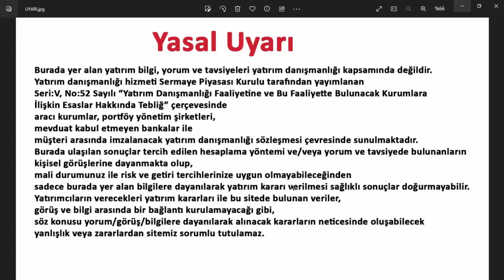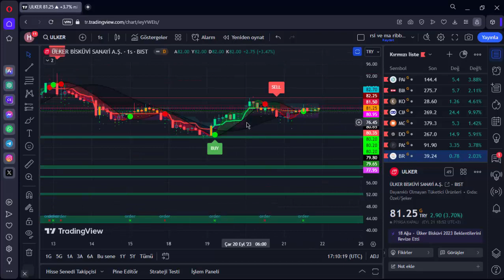ULKER BU DİRENÇ SONRASI DÜŞÜNMEK MÜMKÜN DEĞİL ULKER HİSSE ANALİZ YORUM